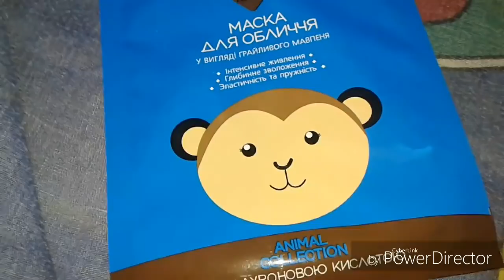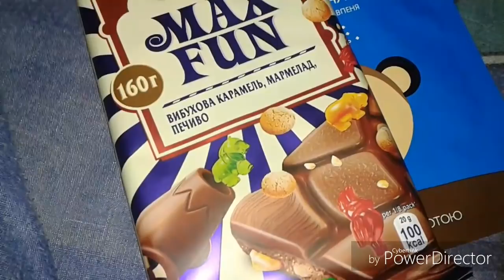ВСЕ ХОРОШО, НО... VlOG 05.12.17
Привет меня зовут Кристина, я из Кривого Рога! На этом канале будут видео из моей жизни, жизни моих окружающих, так же стихотворения известных авторов и не очень. По всем вопросам или предложениям пишите вот сюда Добро пожаловать!)